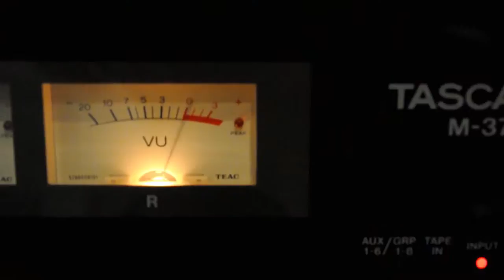Kossara - I Feel Fine Official Video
Produced by: Liudmil Elshishki, Emil Petkov, Intime Records
Directed by:  Liudmil Elshishki and Emil Petkov
Camera: Liudmil Elshishki
Edited by: Emil Petkov
From the album "The Basics"